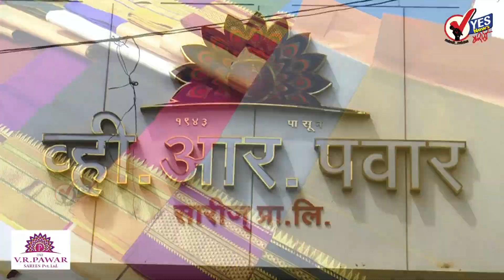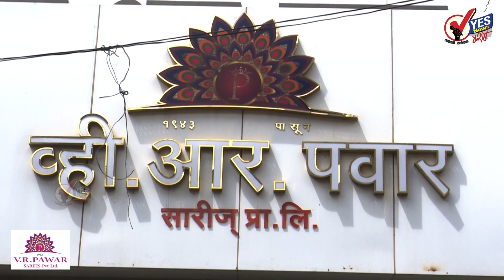उजनी सोलापूर जलवाहिनीचा फैसला १४ जुलैला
गेल्या पाच वर्षापासून उजनी सोलापूर समांतर जलवाहिनी गाजत आहे याच्या 14 जुलै रोजी हे टेंडर ओपन केले जाणार असून 639 कोटी रुपयांच्या या टेंडरमध्ये प्रथमच मक्तेदाराला प्राईस एस्कलेशन म्हणजेच दर मूल्य वाढ देण्याचा निर्णय झाला आहे त्यामुळे येथे 14 जुलै रोजी कोण कोणत्या कंपन्या यामध्ये टेंडर मध्ये भाग घेणार आहेत हे समजणार आहे